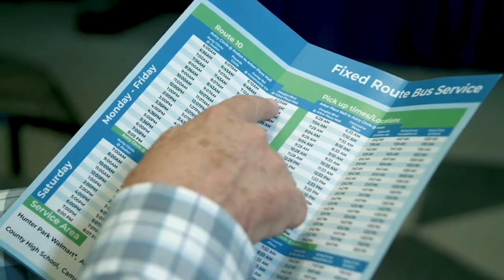Douglas Daily:Chat & Chew with Douglas Connect